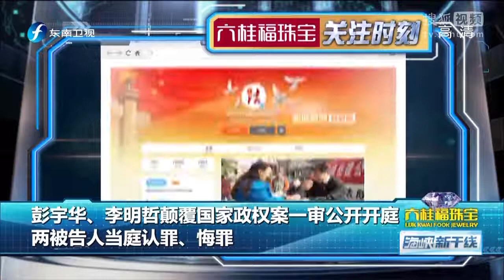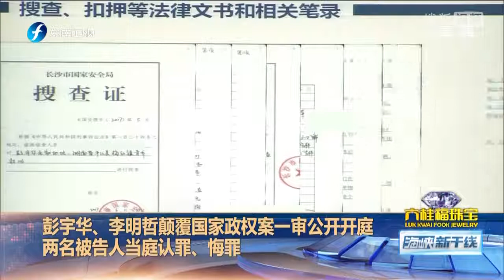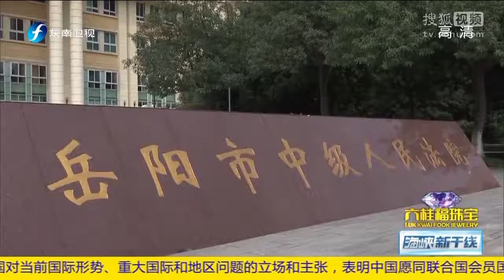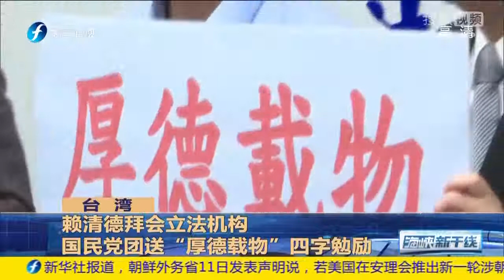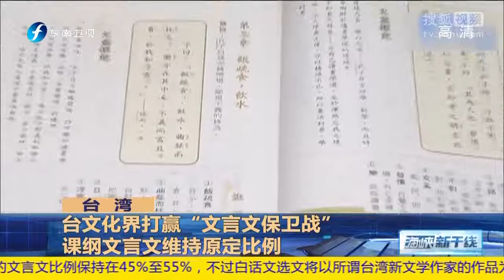《海峡新干线》20170911 李明哲认罪悔罪超清版